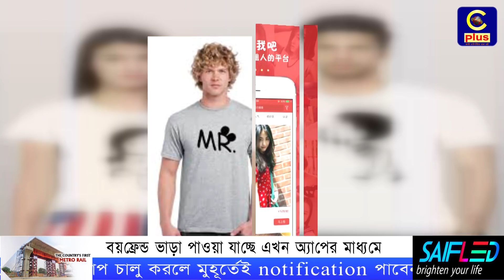বয়ফ্রেন্ড ভাড়া পাওয়া যাচ্ছে এখন অ্যাপের মাধ্যমে | Rent a Boy Friend App | Cplus